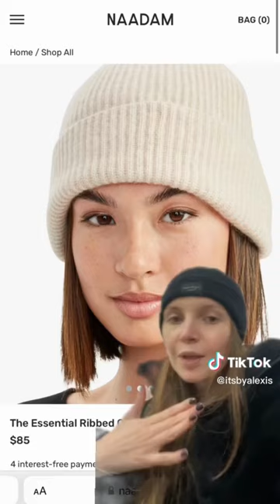🎩⛄All About trendy winter hats 2022 | Headwear trends for women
Also, please be sure to check out the creators shown in these videos on their respective platforms.